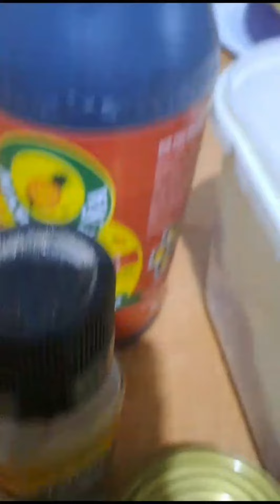Simple pork caldereta😋😋